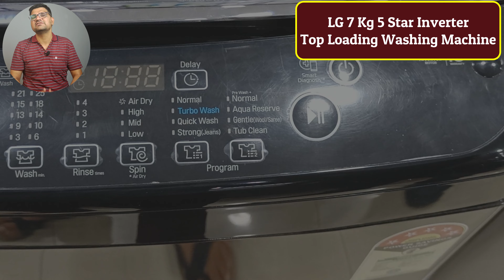LG vs Samsung vs IFB Top Load Washing Machine ⚡ Best Top Load Washing Machine in India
Hello Dosto,
Is video me meine apko best top load 7 kg washing machine in india ki information di hai. is video me maine apko lg vs samsung vs ifb top load washing machine comparison karke bataya hai jisse aap ek best top load washing machine buy karne ke decision le sakte hai.

Buy Link

▶️ IFB 6.5Kg 5 Star AI Powered, Fully Top Load Washing Machine (TL650MG1)
▶️ IFB 7Kg 5 Star with Deep Clean Technology, AI Powered (TL701MG1)
▶️ IFB 7.0 Kg 5 Star Top Load Washing Machine Aqua Conserve (TL-REGS 7.0KG AQUA)
▶️ IFB 8 Kg 5 Star with Deep Clean Technology, AI Powered, Fully Automatic Top Load Washing Machine (TL801MG1)
▶️ IFB 8.0 Kg Fully-Automatic Top Loading Washing Machine (TL-SBRS 8.0 KG Aqua)
▶️ IFB 8 kg 5 Star with Deep Clean Technology Fully Automatic Top Load Washing Machine Black, Grey (TL801MG1)
▶️ IFB 9.0 Kg 5 Star Top Load Washing Machine Aqua Conserve (TL-SLBS 9.0KG AQUA)
▶️ IFB 10 Kg 5 Star AI Powered Fully Automatic Top Load Washing Machine (TL S4RBS 10.0 Kg Aqua)

▶️ LG 7.5 Kg 5 Star Smart Inverter Fully-Automatic Top Load Washing Machine (T75SKMB1Z, Middle Black, TurboDrum | Smart Motion)
▶️ LG 6.5 Kg 5 Star Inverter Turbodrum Fully Automatic Top Loading Washing Machine (T65SKSF4Z)
▶️ LG 8 kg 5 Star Top Load Washing Machine Silver (T80SKSF1Z)
▶️ LG 8 kg 5 Star Smart Inverter TurboDrum | Punch + 3 Fully Automatic Top Load Washing Machine Black (T80SKMB1Z)
▶️ LG 7 Kg 5 Star Inverter TurboDrum Fully Automatic Top Loading Washing Machine (T70SKSF1Z
▶️ LG 9 Kg 5 Star Inverter Fully-Automatic Top Load Washing Machine (THD09NPF, Middle Free Silver, AIDD Technology)
▶️ LG 9 Kg 5 Star Inverter TurboDrum Fully Automatic Top Loading Washing Machine (T90SJSF1Z, Jet Spray+)
▶️ LG 10 Kg 5 Star Inverter TurboDrum Fully Automatic Top Loading Washing Machine (T10SJMB1Z, Jet Spray)

▶️ Samsung 7 kg, Eco Bubble Fully-Automatic Top Load Washing Machine (WA70BG4441YYTL)
▶️ Samsung 7 kg, 3 star, Fully-Automatic Top Load Washing Machine (WA70A4002GS/TL)
▶️ Samsung 8 kg, 5 star, Eco Bubble Top Load Washing Machine (WA80BG4441BGTL)
▶️ Samsung 8 kg, 5 star, Ecobubble Wi-Fi Top Load Washing Machine (WA80BG4546BDTL)
▶️ Samsung 8 Kg '5-star Ecobubble Wi-Fi Top Load Washing Machine(WA80BG4546BRTL)
▶️ Samsung 9 Kg, 5 Star, Eco Bubble Wi-Fi Top Load Washing Machine (WA90BG4546BVTL)
▶️ Samsung 10 Kg 5 Star Wi-Fi Enabled Top Loading Washing Machine (WA10BG4546BDTL)

✅ IFB Front Load Washing Machines
✅ LG Front Load Washing Machines

🟡 BEST WATER SOFTENER
🟡 Best Offers on Washing Machines Today